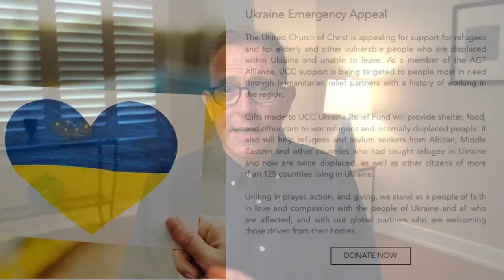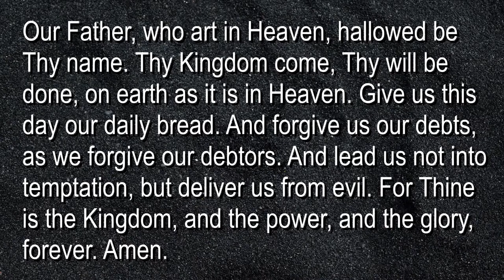Salem Church | Worship Stream | May 1, 2022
David Green discusses how to see beyond differences and find the unity God desires for all humanity.